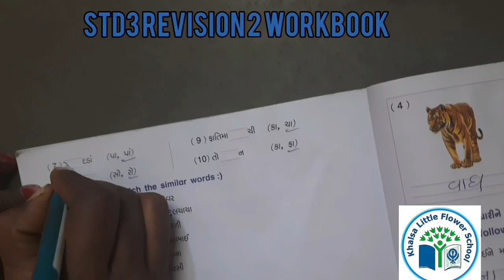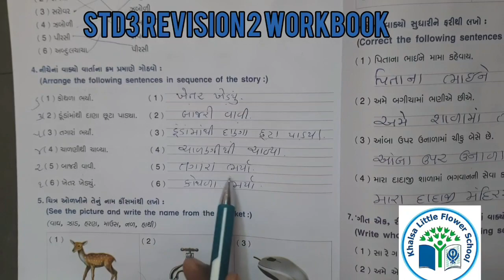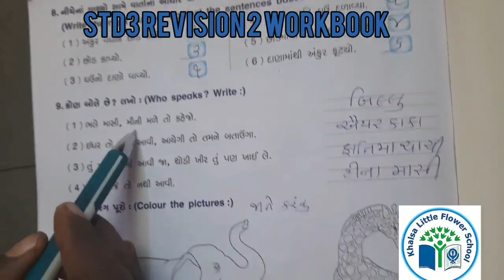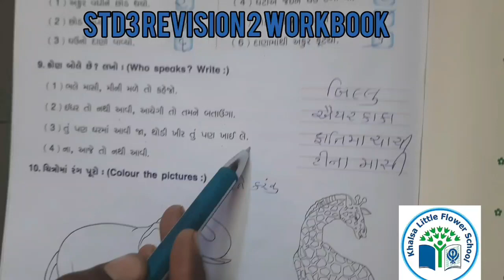GRADE 3 | GUJARATI |WORKBOOK | REVISION 2 | KHALSA LITTLE FLOWER SCHOOL